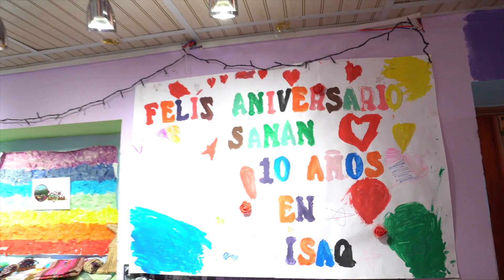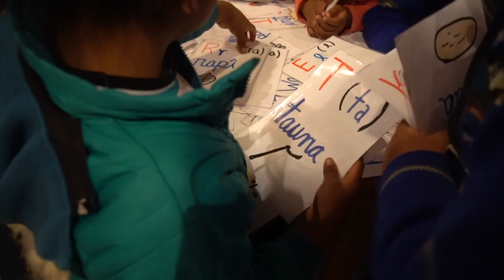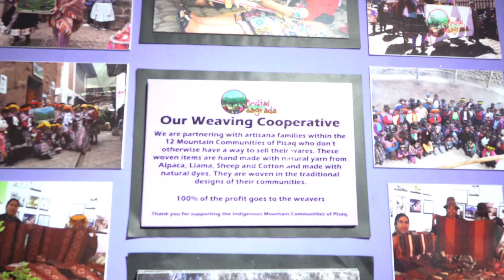Sanan's Service Work and Amistad Sagrada in Pisaq, Peru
Ten years ago, Sanan left his life behind to start a service project in Pisaq, Peru. Today, after many years of hard work, Amistad Sagrada now offers the district a mountain community weaving collective, classes for children, youth sports programs, community gatherings, and much more.